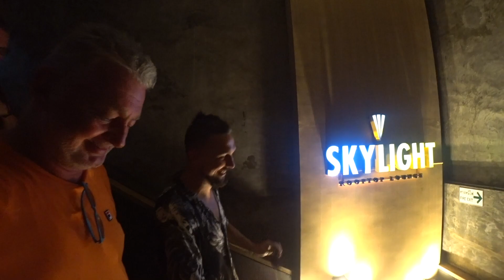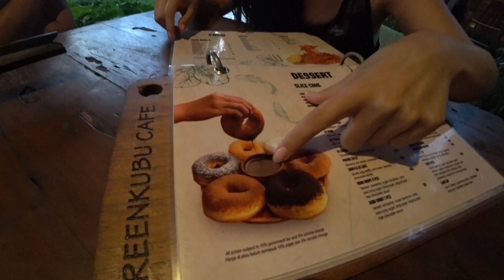Cum a fost anul 2022 pentru Travelistul...impreuna cu BackPackYourLife, Cristi si Ralu si ceilalti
Alătură-te acestui canal pentru a primi acces la beneficii:
Calatoreste impreuna cu Travelistul, astazi vezi Cum a fost anul 2022 pentru Travelistul...impreuna cu BackPackYourLife, Cristi si Ralu, Blondrienne, Dragos si Cristina, Bogdan Prelipcean, Razvan Ceocea, Noi2PrinLume. si nu uita sa te abonezi la canalul nostru la pentru a fi la curent cu ultimele aparitii.
Dacă vă creați un cont pe Airbnb folosind link-ul din descriere, veți primi o reducere de 220 LEI la prima rezervare, iar noi vom beneficia de un mic credit pe care îl vom putea utiliza la rezervarile viitoare
Deschide un cont CURVE si primeste cadou 5 Euro din partea mea apasand acest